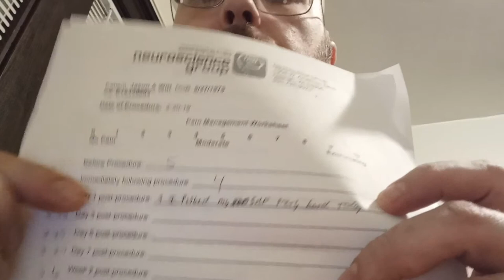Steroid injection in my spine.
After many years of chronic pain I was finally diagnosed with degenerative disc disorder and arthritis in the same L5 vertebrae. The series of videos will document my progression since the injection. Either positive or negative.